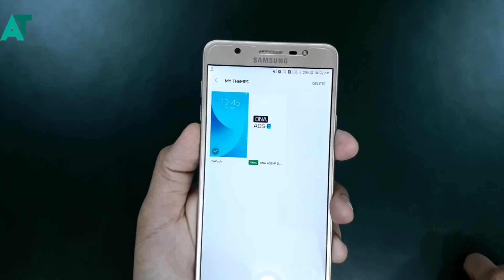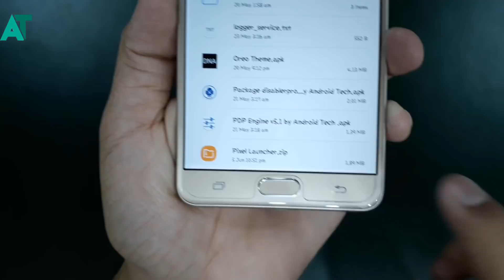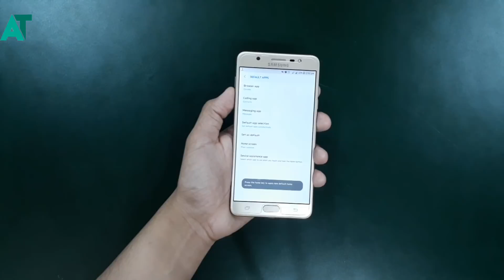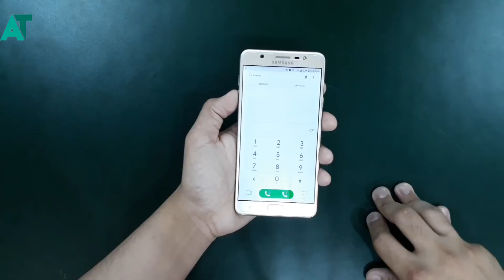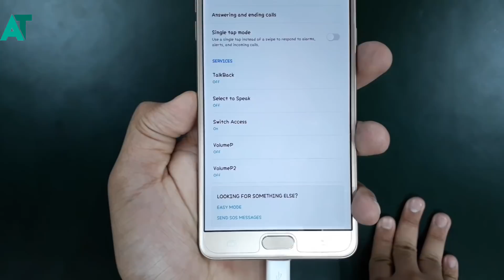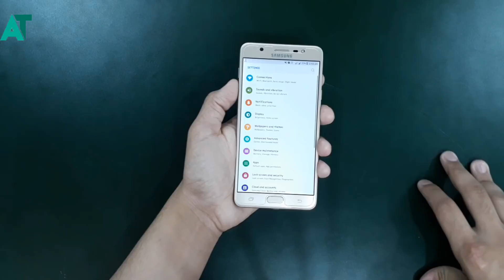Install Android P look in any Samsung phone's